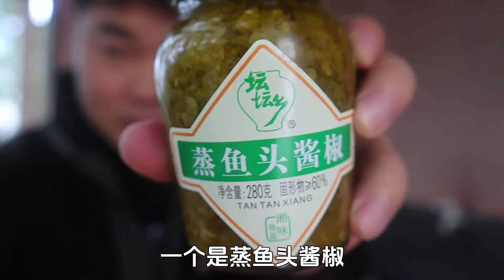5分钟速成豆腐粉丝鱼头煲，做法简单又好吃，太适合新手做了！